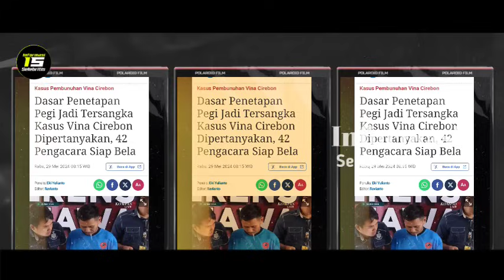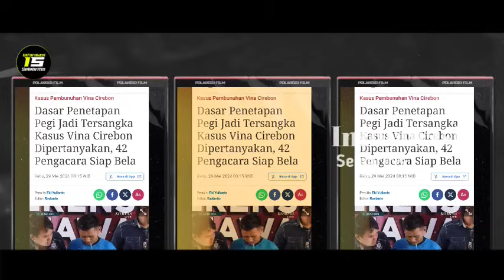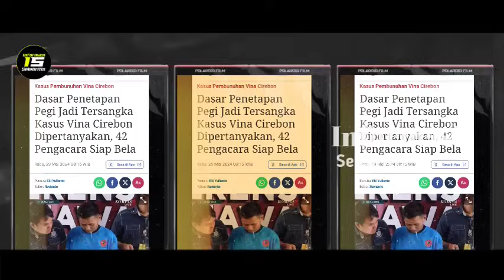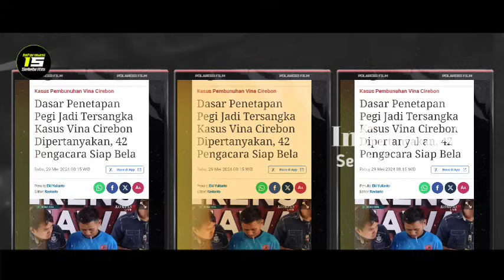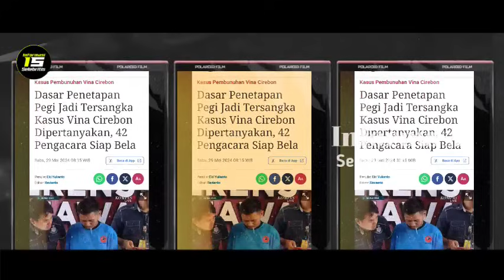Ustad Faizar Undang Linda Untuk Mediasi Arwah Almarhum Vina, Semua Pelaku Terungkap.